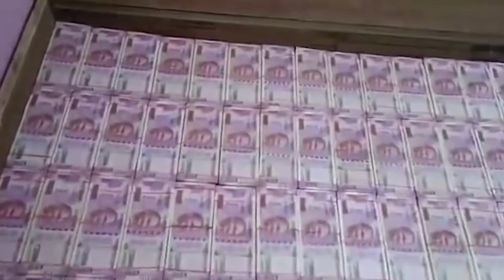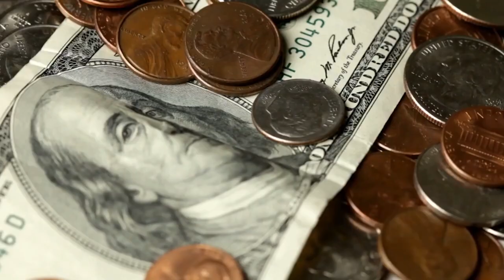লটারির বাম্পারের টিকিট কেটেছিলেন গ্রামের শ্রমিক